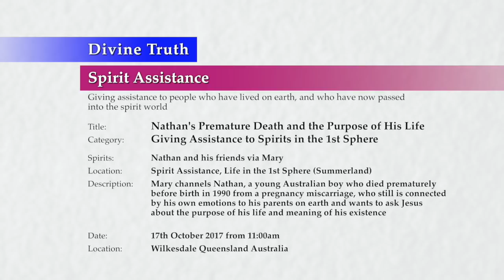20171017-1100 Nathan's Premature Death and the Purpose of His Life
Theme: Nathan's Premature Death and the Purpose of His Life

Location & Time: Wilkesdale Queensland Australia on 17th October 2017 at 11:00am; Session 1

Description: Mary channels Nathan, a young Australian boy who died prematurely before birth in 1990 from a pregnancy miscarriage, who still is connected by his own emotions to his parents on earth and wants to ask Jesus about the purpose of his life and meaning of his existence

Chapters:
00:00:46  Welcome & Introduction to Nathan's Premature Death and the Purpose of His Life
00:01:39  Introductory information about Nathan and the children with him
00:04:32  The human soul and the physical and spirit bodies
00:10:16  Why we were created and what is our purpose for living
00:14:47  Why we can not feel that we are God's child
00:16:44  God's feelings about his children contrasted with earth parent feelings
00:24:45  How to get to know God
00:28:51  How God intended the role of a parent to be
00:31:57  God can communicate with us all the time
00:32:58    It is not necessary to live a life on earth in order to be happy
00:33:38    In order to be happy sad emotions must be let go of
00:34:48    How to be happy and find our real desires
00:35:53    Encouragement to ask questions of God about earthly parents
00:38:45  Suggestions for children about how to process grief with God's help

Title: Nathan's Premature Death and the Purpose of His Life
Category: Spirit Experiences from the 1st Sphere
Type: Spirit Experience
Spirits: Nathan and his friends via Mary
Presentation: 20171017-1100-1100-JESMM-DT-SPR-SELSP1--Nathan's Premature Death and the Purpose of His Life